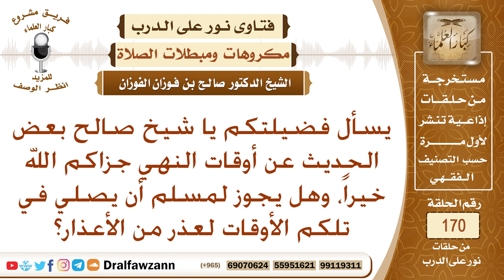ما هي أوقات النهي عن الصلاة، وما هي الصلوات التي قد تشرع في أوقات النهي؟ الشيخ صالح الفوزان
نص السؤال: يسأل فضيلتكم يا شيخ صالح بعض الحديث عن أوقات النهي جزاكم الله خيراً، وهل يجوز لمسلم أن يصلي في تلكم الأوقات لعذر من الأعذار؟
السيرة الذاتية :
للاشتراك في قناة الشيخ صالح الفوزان

رئيس الفريق
لمشروع كبار العلماء